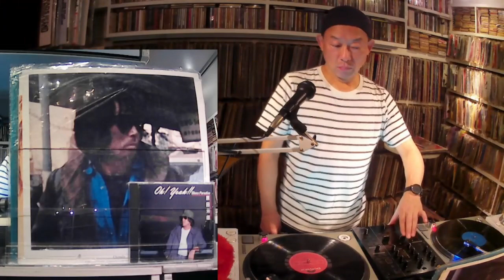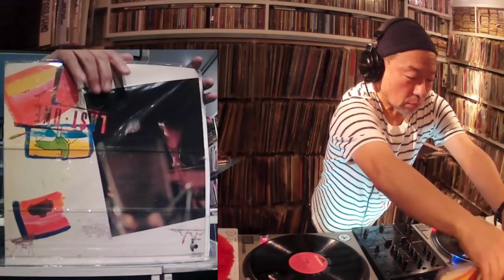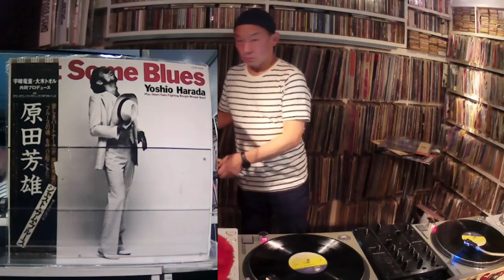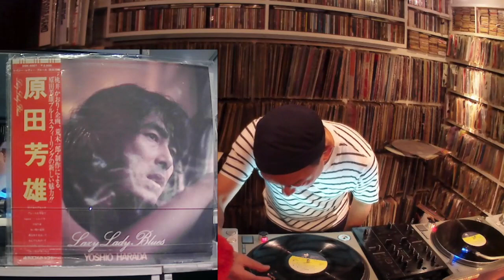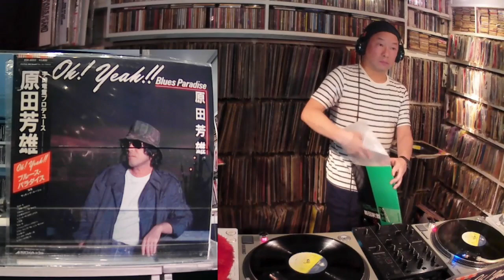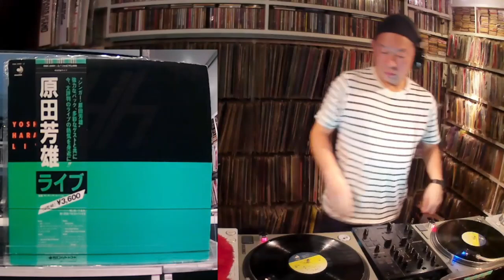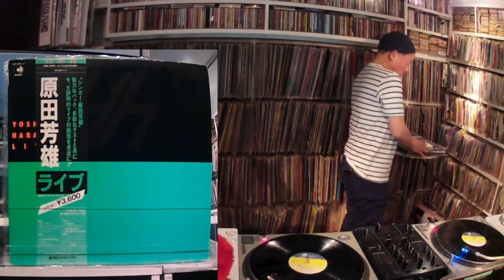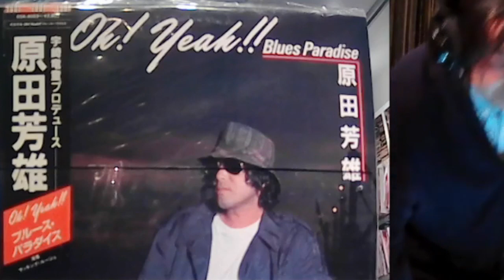原田芳雄特集 DJ MASE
原田芳雄特集を70年代邦画に詳しいDJ MASEさんがセレクトしてくれました。僕の頃のカッコいい男……と言うと必ず名前の出る役者さんでした。歌もムードありますねー